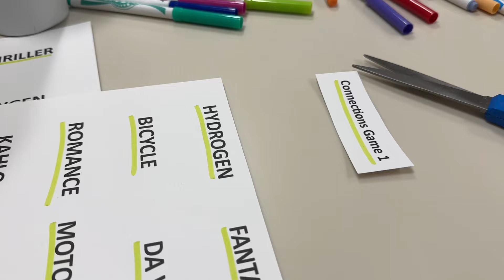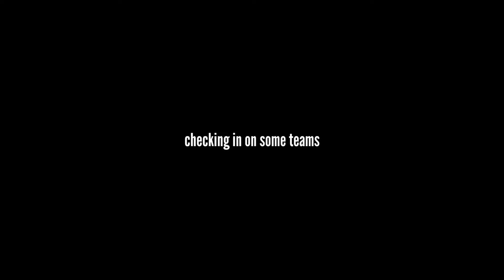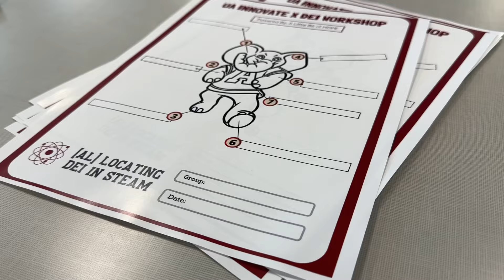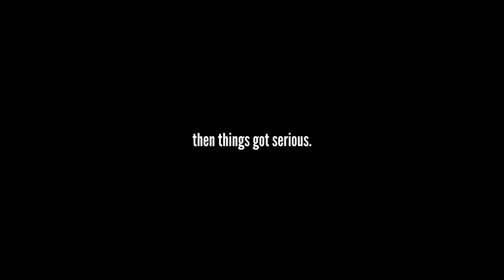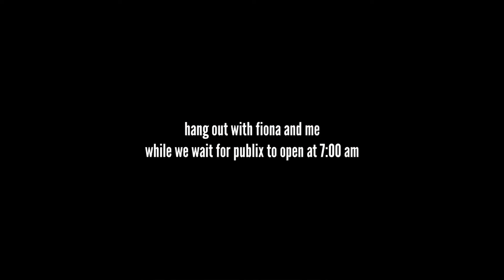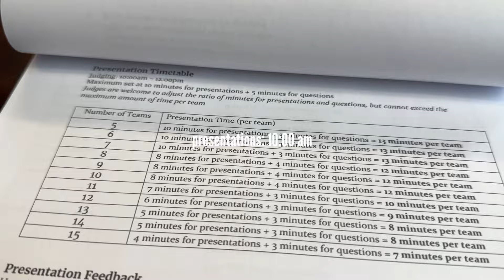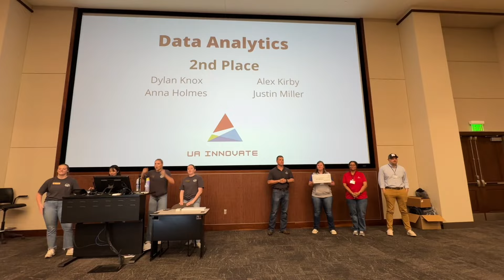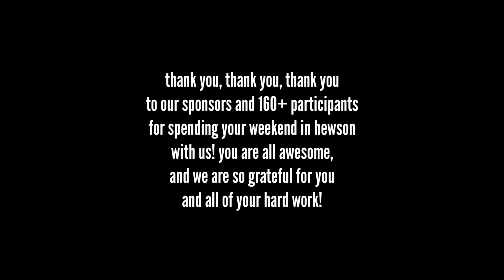32 Hours Locked in Hewson Hall | UA Innovate 2024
Special thanks to A Little Bit of Hope, International Paper, HCA Healthcare, CGI, Southern Company, PNC, Crowe, and Pariveda for sponsoring this event and making it possible!

UA Innovate is an all-women-led hackathon and innovation challenge at The University of Alabama that was established in 2022 by the women of the UA MIS program. The event is hosted in Hewson Hall within the Culverhouse College of Business, and we welcome participants from any and all majors (and universities outside of UA!).